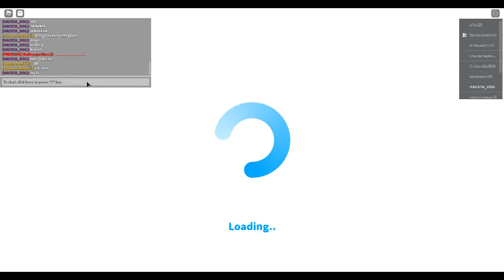the purple guys back story ep 1 (read desc)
btw thats the person who plays the role of the fbi